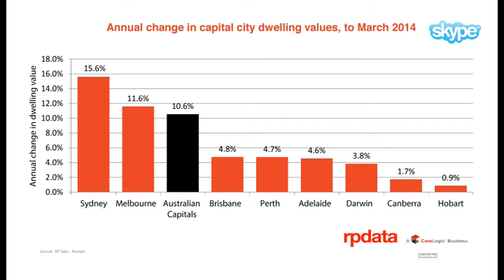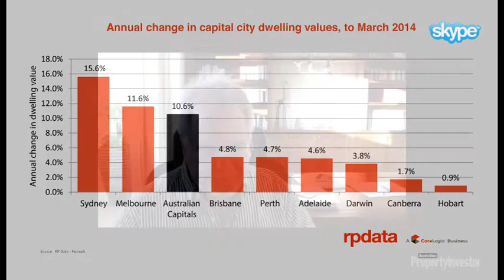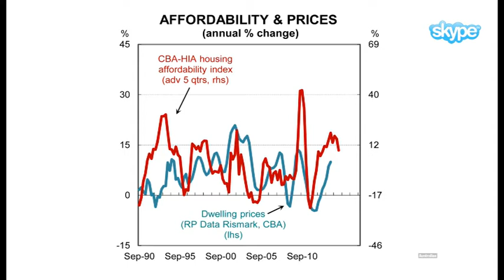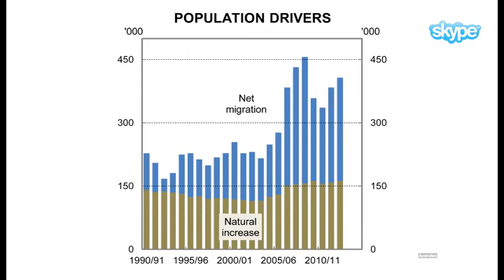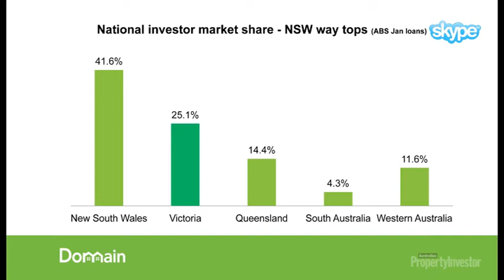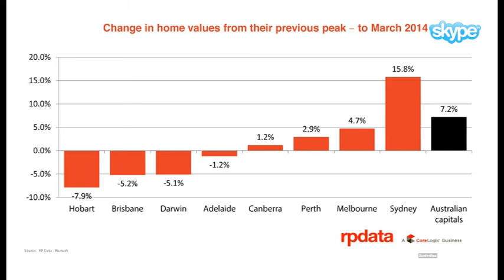Kevin Turner asks 'What's happening in the capital cities?'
Exclusively for API, real estate experts Kevin Turner and Michael Yardney discuss why capital city prices are rising.